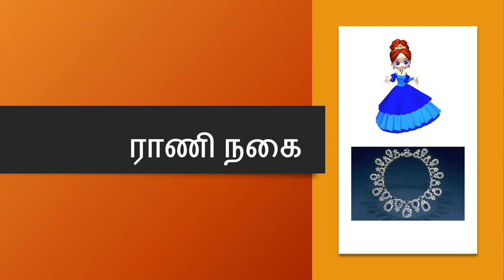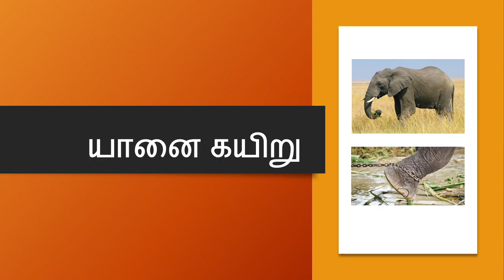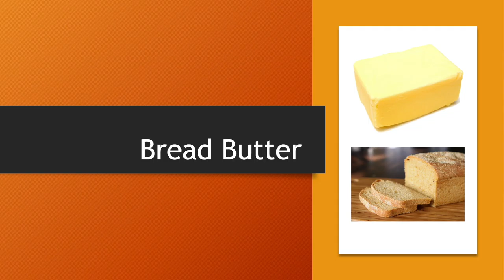குட்டி குட்டி கதைகள் 11 - Tamil Short Stories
குட்டி குட்டி கதைகள் 11 - Tamil Short Stories - Inspirational Stories